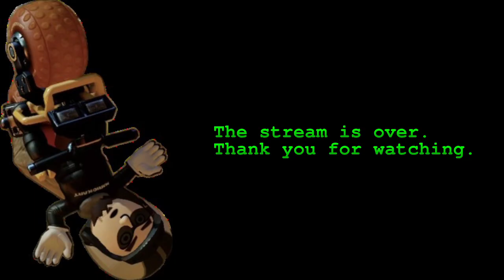VOD: Ratt Plays Mario Kart 8 (#3)